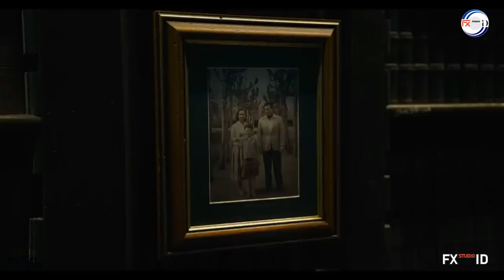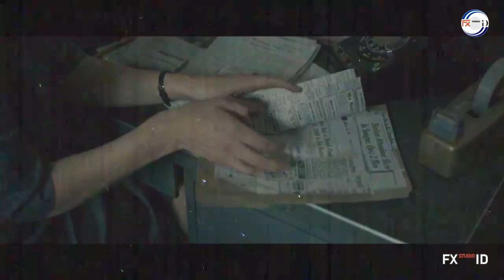COMING SOON IN 2023 ||TRAILER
Take a look at the best movie clips that will be broadcast in 2023, who knows, maybe there's something interesting for you to watch later.

Have a look through the timestamps to find something of interest:

00:00 INTRO
00:28 SHAZAM! THE FURY OF THE GODS - Zachary Levi
01:39 Scream VI - Melissa Barrera
02:45 FAST X -  Vin Diesel
06:28 Knock at the Cabin - Dave Bautista
09:33 AQUAMAN 2: The Lost Kingdom - Jason Momoa
11:49 We Have a Ghost - Jahi Di'Allo Winston
14:59 THE FLASH - Ben Affleck, Michael Keaton, Ezra Miller
18:00 Killers of the Flower Moon - Leonardo DiCaprio
19:46 Guardians of the Galaxy Vol. 3 - Chris Pratt
22:15 John Wick- Chapter 4  - Keanu Reeves
24:56 Boston Strangler - Keira Knightley

nonton film lk21